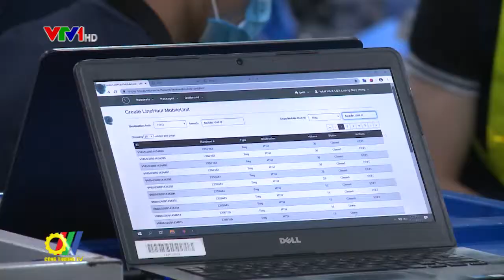Đẩy mạnh phát triển ngành dịch vụ Logistics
Việt Nam được đánh giá là một thị trường đầy tiềm năng và hấp dẫn cho sự phát triển của ngành dịch vụ logistics, một trong những ngành có vai trò thiết yếu trong việc hỗ trợ các ngành kinh tế, các ngành sản xuất khác nhau và hoạt động thương mại xuất nhập khẩu. Trong thời gian qua, ngành dịch vụ logistics Việt Nam đã có những bước phát triển nhanh và mạnh với tốc độ tăng trưởng 13 - 15%...